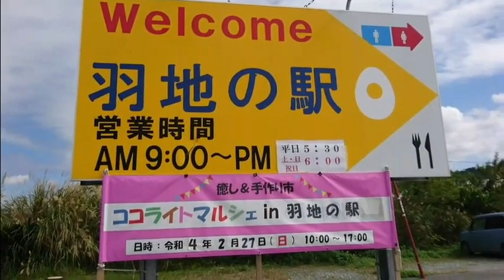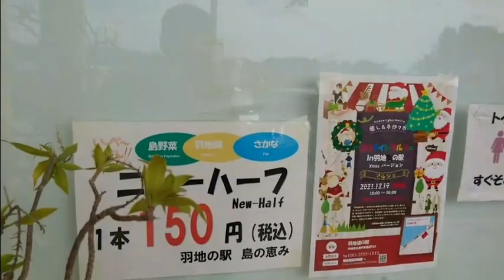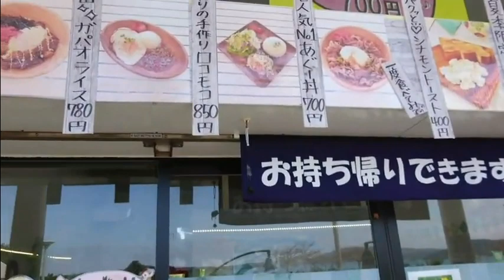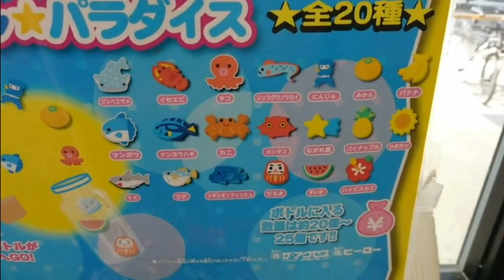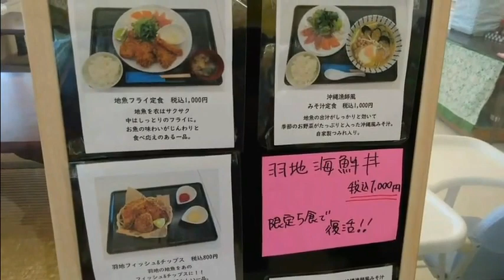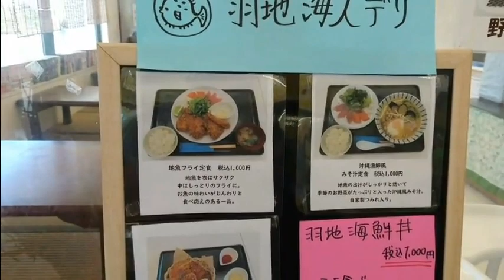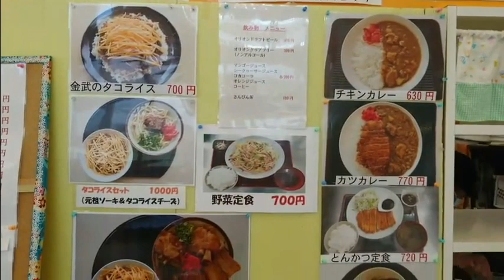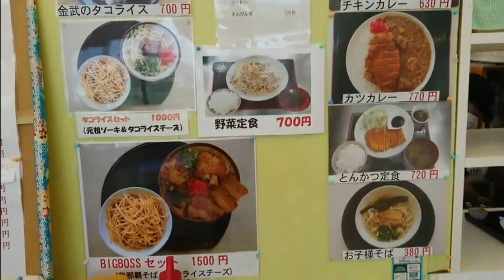羽地の駅、元祖ソーキそばの店（自称）もあるよ。